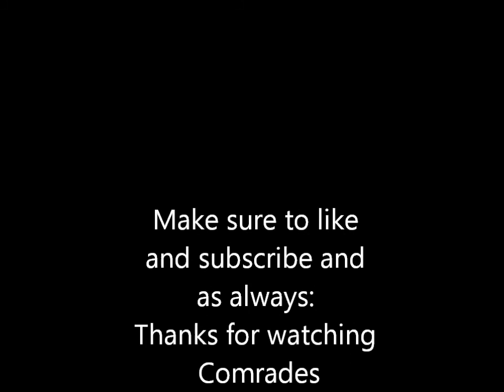I MADE A TABLE (Update)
Another quick update.
Music Copyright: Jeremy Shepherd/ PIX3LZ